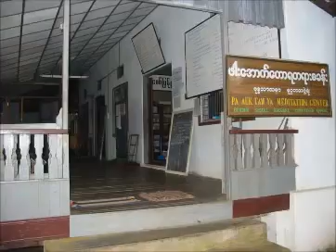၅။ အာနာပါနဿတိ ကမ္မဋ္ဌာန်း။ကမ္ဘာ့ပညာရှင် ဖားအောက်တောရ ဆရာတော် ဘုရားကြီး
ဈာန်တရားကွယ်ရင် သာသနာကွယ်မယ်။

ပဉ္စိမေ ဩက္ကမနိယာ ဓမ္မာ သဒ္ဓမ္မဿ သမ္မောသာယ အန္တရဓာနာယ သံဝတ္တန္တိ

ဩက္ကမနိယာ၊ အောက်သို့ သက်ဆင်းစေတတ်သော။ ဣမေ ပဉ္စ ဓမ္မာ၊ ဤငါးမျိုးသောတရားတို့သည်။ သဒ္ဓမ္မဿ၊ ပရိယတ်, ပဋိပတ်, ပဋိဝေဓတည်းဟူသော - သဒ္ဓမ္မသုံးဖြာ သာသနာတော်သုံးရပ်၏။ သမ္မောသာယ၊ မော့လျော့ပျက်စီးခြင်းငှါ။ အန္တရဓာနာယ၊ ပျောက်ကွယ်ဆုံးရှုံးခြင်းငှါ။ သံဝတ္တန္တိ၊ ဖြစ်ကုန်၏။

(ငါးမျိုးပြတယ် အဲ့ထဲက စတုတ္ထတစ်မျိုးက)

ဘိက္ခူ ဘိက္ခုနိယော ဥပါသကာ ဥပါသိကာယော သမာဓိသ္မိံ အဂါရဝါ ဝိဟရန္တိ အပ္ပတိဿာ

ဘိက္ခူ၊ ရဟန်းတို့သည်လည်းကောင်း။ ဘိက္ခုနိယော၊ ရဟန်းမတို့သည်လည်းကောင်း။ ဥပါသကာ၊ ကိုးကွယ်သူအမျိုးကောင်းသားတို့သည်လည်းကောင်း။ ဥပါသိကာယော၊ ကိုးကွယ်သူအမျိုးကောင်းသမီးတို့သည်လည်းကောင်း။ သမာဓိသ္မိံ၊ သမာပတ်ရှစ်ပါး ဈာန်တရား၌။ အဂါရဝါ၊ ရိုသေခြင်းမရှိကြကုန်သည်ဖြစ်၍။ အပ္ပတိဿာ၊ နှိမ်ချတုပ်ဝပ်ခြင်းမရှိကြကုန်သည်ဖြစ်၍။ ဝိဟရန္တိ၊ နေကြကုန်၏။

အဋ္ဌကထာ -

အဋ္ဌ သမာပတ္တိယော အနိဗ္ဗတ္တေန္တော တာသံ ဝါ ပန နိဗ္ဗတ္တနတ္ထာယ ပယောဂံ အကရောန္တော သမာဓိသ္မိံ အဂါရဝေါ နာမ

အဋ္ဌ၊ ရှစ်ပါးကုန်သော။ သမာပတ္တိယော၊ ဈာန်သမာပတ်တရားတို့ကို။ အနိဗ္ဗတ္တေန္တော၊ မဖြစ်စေခြင်းသည်သော်လည်းကောင်း။ ဝါ ပန၊ သို့မဟုတ်။ တာသံ၊ ထိုသမာပတ်ရှစ်ပါး ဈာန်တရားတို့ကို။ နိဗ္ဗတ္တနတ္ထာယ၊ ဖြစ်စေခြင်းငှါ။ ပယောဂံ၊ အားထုတ်ခြင်း လုံ့လကို။ အကရောန္တော၊ မပြုသည်သော်လည်းကောင်း။ သမာဓိသ္မိံ၊ သမာဓိတရား၌။ အဂါရဝေါနာမ၊ ရိုသေခြင်းကင်းသည်မည်၏။

သမာပတ်ရှစ်ပါး ဈာန်တရားတွေ မဖြစ်ပွါးတော့ရင် သို့မဟုတ် ဈာန်ရအောင် လုံ့လကြိုးကုတ် အားမထုတ်တော့ရင် သမာဓိကို မရိုသေခြင်းကြောင့် သာသနာကွယ်လိမ့်မယ်။

ဈာန်တရားကို ကဲ့ရဲ့ နှိမ်ချနေရင်တော့ ဘုရားတရားကို စော်ကားရာပါ ရောက်လိမ့်မယ်။

Credit. VenProf Doctor Meiktila Khemissara

မေး။ သမ္မာသမာဓိသည်ကား မဂ်၏ရှေ့အဖို့၌၎င်း
မဂ်၏ခဏ၌၎င်း သမ္မာသမာဓိသည်သာဖြစ်၏-ဆိုရာဝယ် မဂ်၏ရှေ့အဖို့၊ မဂ်၏ခဏ၌ အဘယ်မည်သော သမ္မာသမာဓိများဖြစ်ကြပါသနည်း အကြောင်နှင့်တကွဖြေဆိုပါ။(ဂဏ္ဌိနှင့်အညီ)

ဖြေ။ သမ္မာသမာဓိစေတသိက်၏ ဝိတက်အစရှိသော ဈာန်အဂ်ါကိုလွန်သဖြင့် ငါးပါးအပြားရှိသည်၏အဖြစ် ပြီးလျှင်မူလည်း သတိစေတသိက် ဝီရိယစေတသိက်တို့သည် လေးပါးအပြားရှိသော သတိပဋ္ဌာန်ကိစ္စ ၊ လေးပါးအပြားရှိသော သမ္မပ္ပဓာန်ကိစ္စကို ပြီးစေကုန်သကဲ့သို့
သမ္မာသမာဓိ၏လေးပါးအပြားရှိသော သမာဓိကိစ္စကို မပြီးစေတတ်သည်၏ဖြစ်ကြောင့်
မဂ်၏ရှေ့အဖို့၌လည်း
ပဌမဈာန်သမာဓိသည် ပဌမဈာန်သမာဓိသာမည်၏။
မဂ်ခဏ၌လည်း ပဌမဈာန်သမာဓိသည် ပဌမဈာန်သမာဓိသာမည်၏။

ဒုတိယဈာန်သမာဓိသည် ဒုတိယဈာန်သမာဓိသာမည်၏။

တတိယဈာန်သမာဓိသည် တတိယဈာန်သမာဓိသာမည်၏။

ထို့အတူ မဂ်၏ရှေ့အဖို့၌လည်း
စတုတ္ထဈာန်သမာဓိသည် စတုတ္ထဈာန်သမာဓိသာလျှင်မည်၏။
မဂ်ခဏ၌လည်း စတုတ္ထဈာန်သမာဓိသည် စတုတ္ထဈာန်သမာဓိသာလျှင်မည်၏-ဤသို့အနက်အဓိပ္ပါယ်ကိုပြခြင်းငှာ " သမ္မာသမာဓိ ပန "အစရှိ​ေသာစကားကိုဆို၏။(ဂဏ္ဌိ၊ ၁၃၂)

အရှင်ဥတ္တမသာရ(ဝိနယပါဠိပါရဂူ)
ပဋိသမ္ဘိဒါမဂ္ဂအဋ္ဌကထာ နှင့် ဂဏ္ဌိပဒ မြန်မာဂုဏ်ထူးကျမ်း(စာမျက်နှာ- ၄၆၁)

ယေ ဈာနပ္ပသုတာ ဓီရာ၊ နိက္ခမူပသမေ ရတာ။
ဒဝေါပိ တသေံ ပိဟယန်တိ၊ သမ်ဗုဒ်ဓါနံ သတီမတံ။

ချစ်သား ... အကြင်ဘုရား အစရှိကုန်သော သူတော်ကောင်းတို့သည် အာရမ္မဏူပ နိဇ္ဈာနဈာန် လက္ခဏူပနိဇ္ဈာနဈာန်တို့၌ ငါးတန်သော ဝသီဘော်တို့ဖြင့် ရွှင်ပျော်လေ့လာခြင်း ရှိကုန်၏။ ကိလေသာတို့၏ငြိမ်းရာ နိဗ္ဗာန်ချမ်းသာ၌ မွေ့လျော်ကုန်၏။ ထိုဈာန်သမာပတ် ကျေးဇူးမြတ်နှင့် ပြည့်စုံကုန်သော သတိရှိကုန်သော ဘုရားသခင်တို့အား နတ်ဗြဟ္မာတို့သည်လည်း ချစ်ကြည်မြတ်နိုးကုန်၏။

Credit... Venerable Guninda

တော်တော်ခက်တဲ့ ဝိပဿနာ
စတုတ္ထဈာန်၏ အလင်းရောင် မရရင် ဝိပဿနာ ရှုကို ရှုလို့မရဘူး။

စတုတ္ထဈာန်၏ အလင်းရောင် မရရှိပဲ ဝိပဿနာ ရှုလို့ ရတယ်လို့  သင်ပေးနေတဲ့ ကမ္မဋ္ဌာန်းဆရာတို့သည်
အဝီစိငရဲသို့ တွန်းပို့နေကြတာပါ။
( ပညာ နတ္ထိ အဈာတော၊ ဓမ္မပဒ၊ ၃၇၂)

မေတ္တာဖြင့် - ဓမ္မဒါန - အရှင်အဂ္ဂိန္ဒ (မအူပင်)
(၃၀ ၃ ၂၀၂၃)

နီဝရဏငါးပါး ပယ်ကွာအောင် မကျင့်နိုင်သေးသ၍ ကာလပတ်လုံး ဝိပဿနာ မရှုနိုင်သေး၊

ဝိပဿနာ မရှုနိုင်သေးသ၍ ကာလပတ်လုံး မဂ်ဉာဏ် ဖိုလ်ဉာဏ် မရသေးပါ။

ဥပရိပဏ္ဏာသဋီကာ..၄၃၅ ။

🙏🙏🙏 ပိဋကတ်အနှစ်ချုပ် ဂါထာတော် 🙏🙏🙏

ဈာနံ=သမာပတ်ဈာန်သည်။
နတ္ထိ=မရှိ။
အဈာယတော=သမာပတ်ဈာန် မရရှိသော ယောဂီအား။
ပညာ=ဝိပဿနာပညာ မဂ်ပညာသည်။
နတ္ထိ=မရှိ။
ယမှိ=အကြင်​ ယောဂီ၌။
ဈာနဉ္စ=သမာပတ်ဈာန်ကို၎င်း။
ပညာစ=ဝိဿနာပညာ မဂ်ပညာကို၎င်း။
အတ္ထိ=ရရှိအောင်ကြိုးစားပွားများအားထုတ်၏။

ဤဓမ္မဒါန ကုသိုလ်ထူးကြောင့်
အဓမ္မကွယ်ပြီး
မြန်မာနိုင်ငံကြီး
ကပ်ကြီးသုံးပါး ဘေးမှ
အမြန်ဆုံး လွတ်မြောက်ပါစေ။
မေတ္တာဖြင့်
ဓမ္မဒါန - အရှင်အဂ္ဂိန္ဒ (မအူပင်)
(၂၀ ၅ ၂၀၂၃)